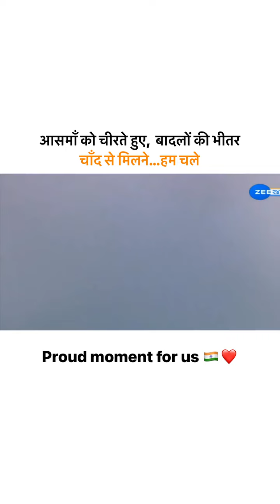Chandrayan 3 launch